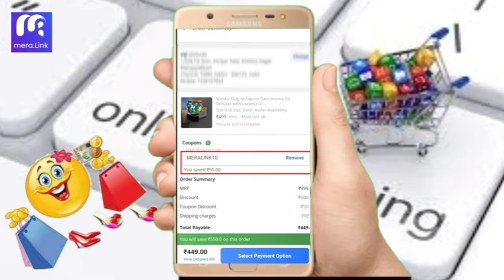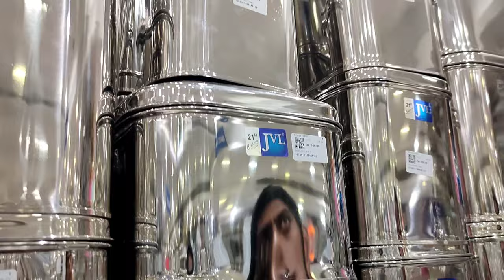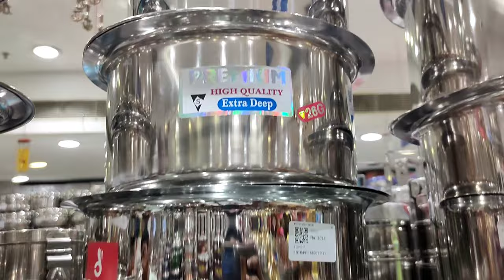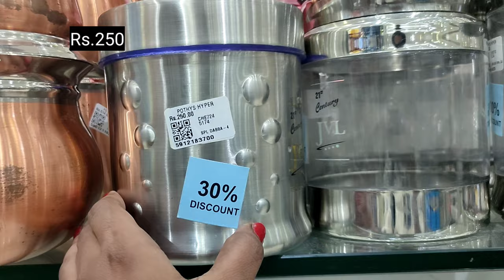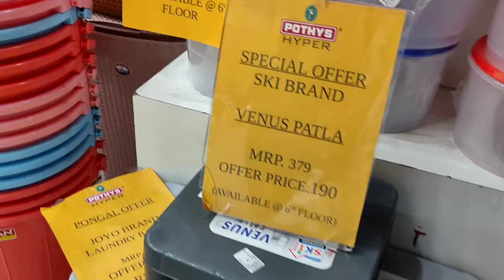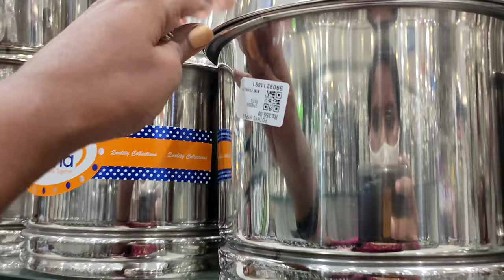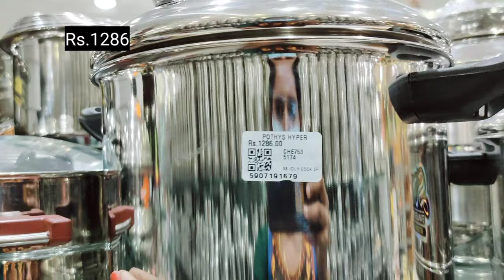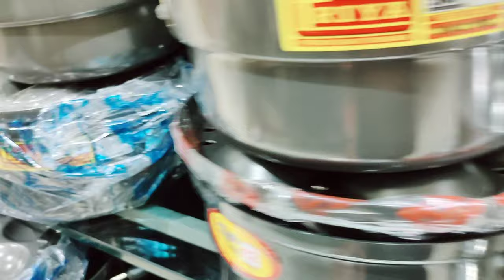cheapest kitchen stainless-steel cookware with price/oil containers/rice drum/idly/biryani pot/dmart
pothys hyper.
tnagar,